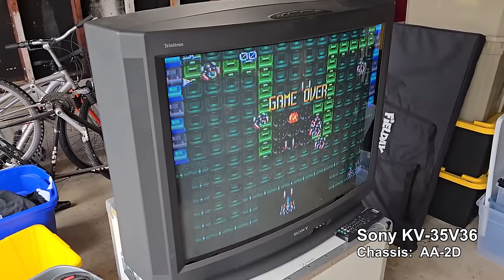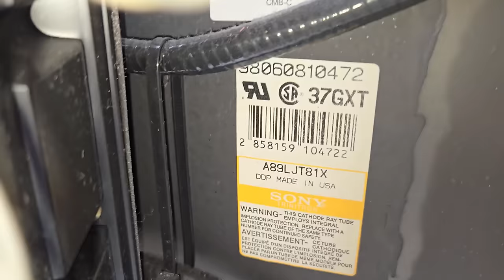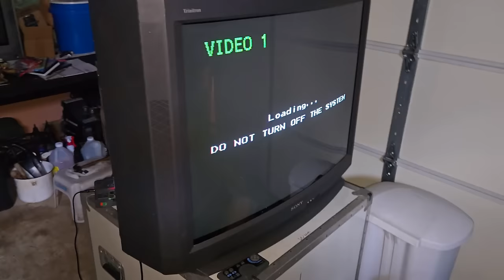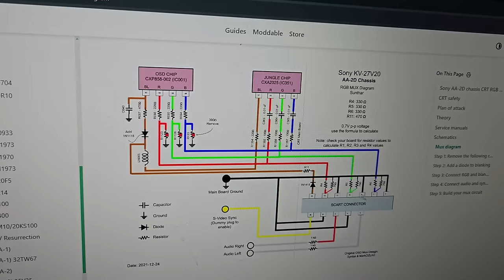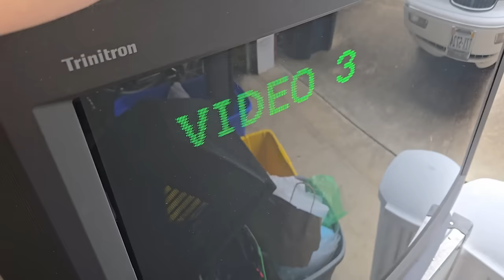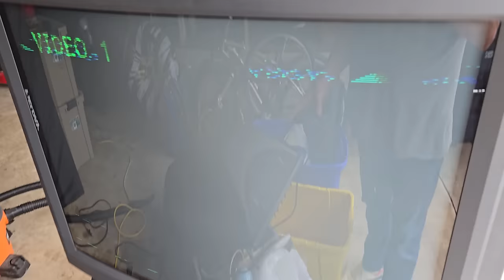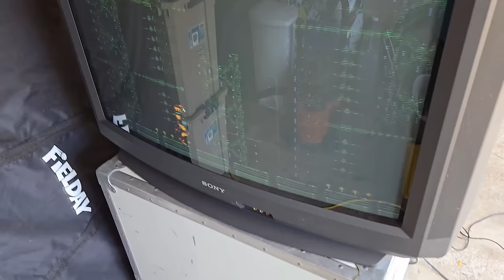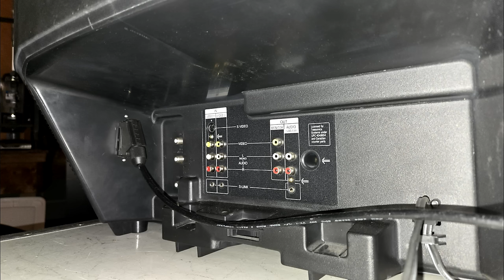RGB MUX: Unlocking the Trinitron's High Rez Mode!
This is a Sony KV-35V36 with a Sony AA-2D Chassis.

0:00 - Intro to the RGB Mux Kit
1:32 - The Sony KV 35V36 Trinitron TV
9:45 - Discharging the CRT
15:40 - Details on the Scart RGB Mux Mod
23:45 - The RGB Mux Mod demo
29:54 - The RGB Mod slide show